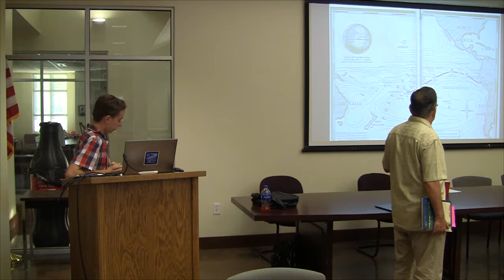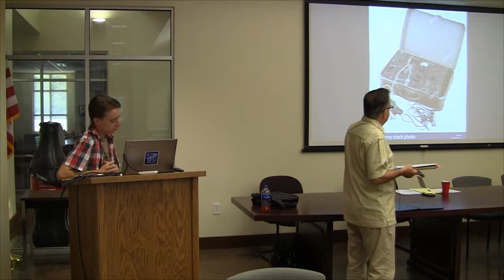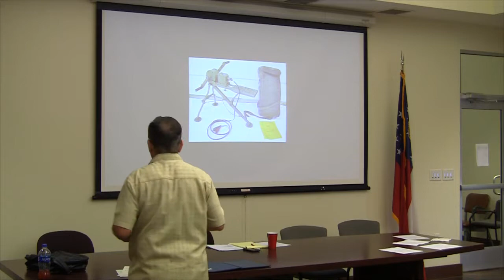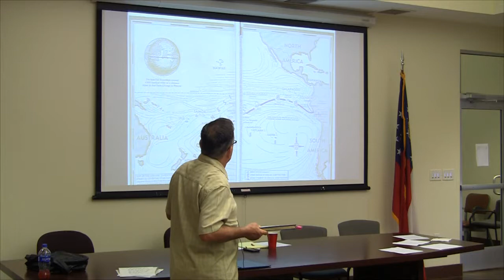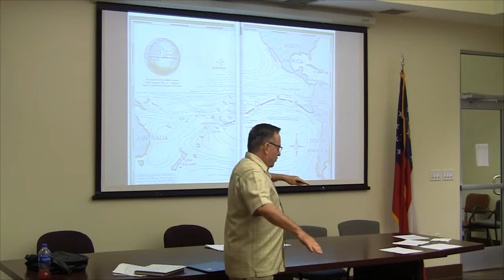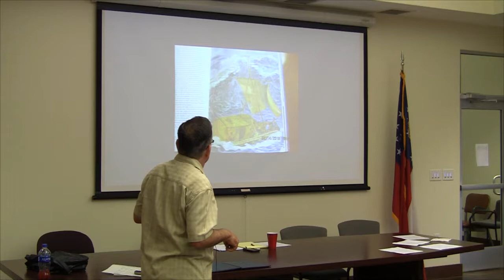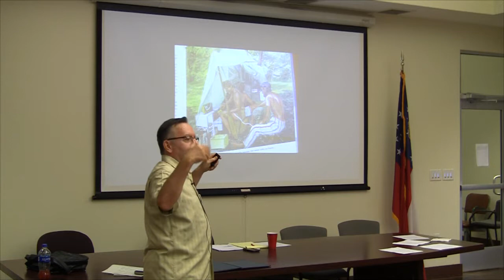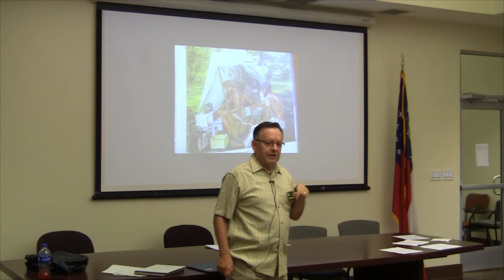Bill, KM4UUO, Presentation on the Kon Tiki Expedition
Presentation during our monthly club meeting in Calhoun, Georgia